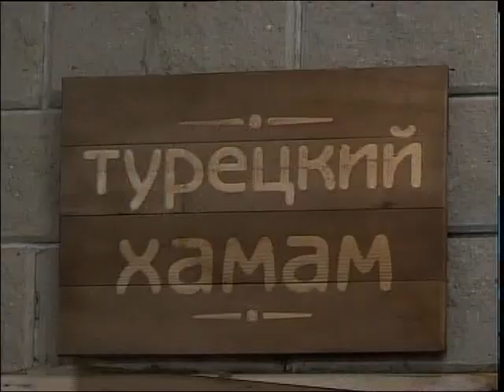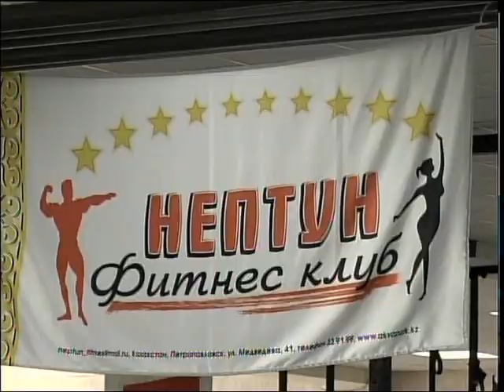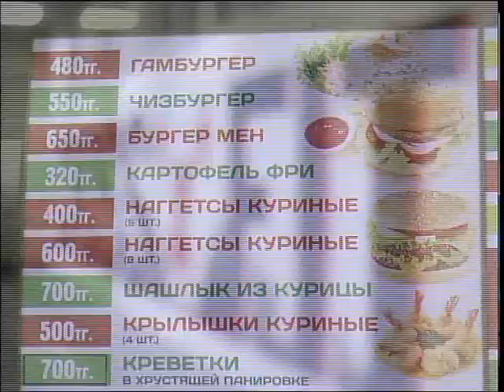5 лет Нептуну Каз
Жексенбі күні "Нептун" спорттық-сауықтыру кешенінде ауқымды іс-шаралар ұйымдастырылды. Өйткені, осы кешеннің ашылғанына - биыл 5 жыл толып отыр. Мерейлі күнге арнап орталықтың қызметкерлері аквапарк аумағында түрлі концерттік қойылымдар мен ойындар өткізіп, келушілердің көңілін көтерді.